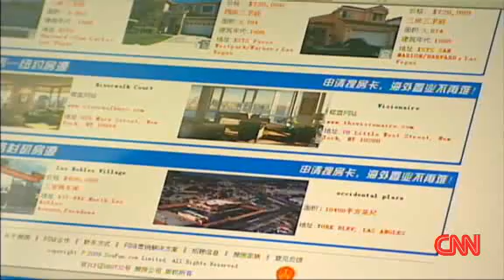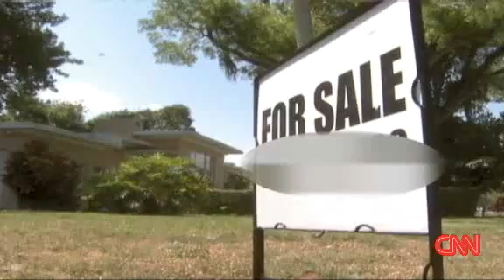Chinese buying up America !!!!!!!!!!!!!!!